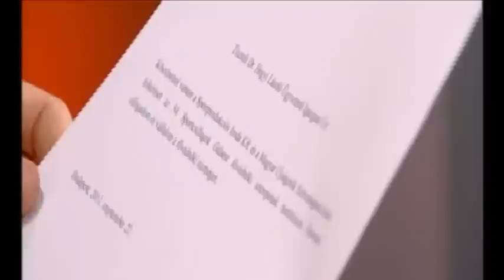Dr. Hegyi László, Sport TV riport (Mai Helyzet c. műsor)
Dr. Hegyi László a Sport TV-ben adott riportot az 54. Sportcsillagok Gálaestjének felvezetéseként